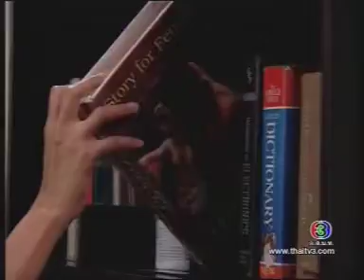พยัคฆ์สาวแซบอีหลี 5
หน่อย บุษกร เบนซ์ พรชิตา เทย่า โรเจอร์ อู๋ ธนากร  พอล ภัทรพล โกสินทร์ ราชกรม